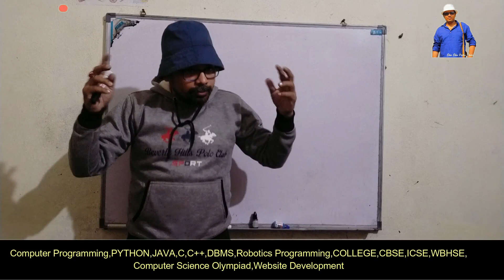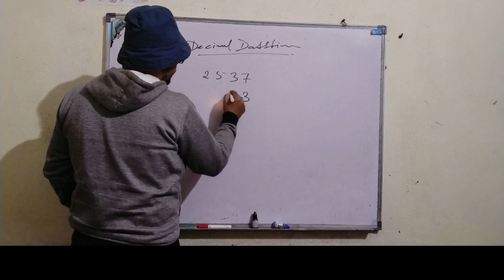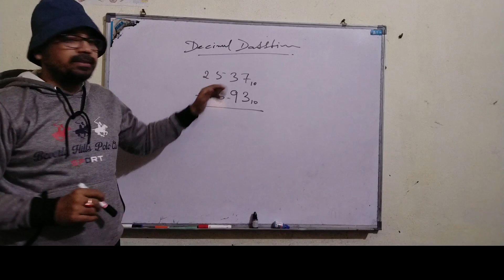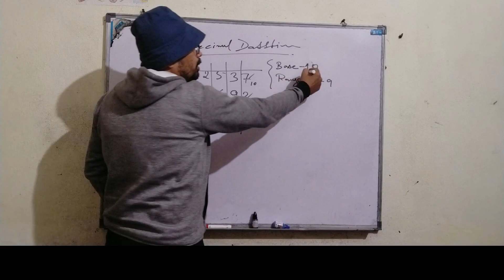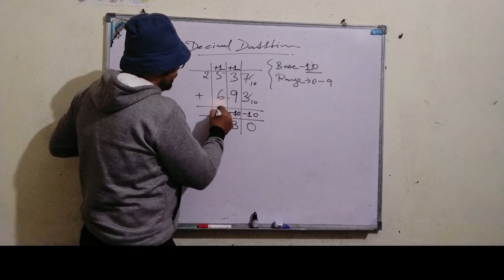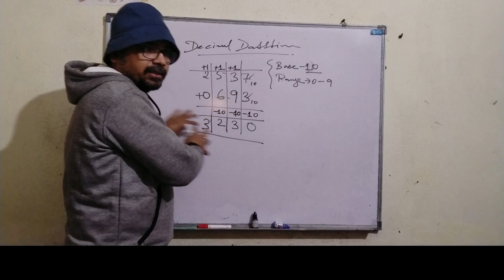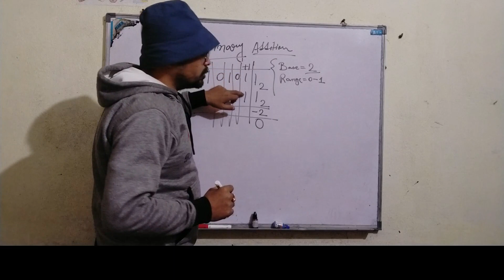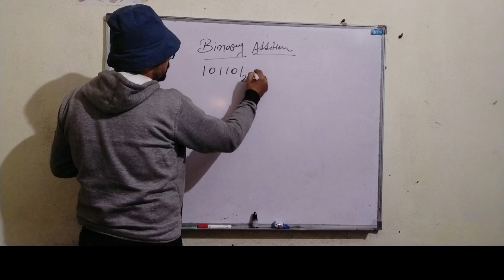Decimal ও Binary system এ যোগ কিভাবে করা হয় |Computer Number System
How to add in Decimal and Binary system
Decimal ও Binary system এ যোগ কিভাবে করা হয়
Debasish Debnath sir
Durgapur DiCE Education
JOB & Education information
 QUESTION AND ANSWER EPISODE/ প্রশ্ন এবং উত্তর পর্ব
DURGAPUR DiCE EDUCATION,DEBNATH SIR,COMPUTER PROGRAMMING

Facebook Travel Group Link (For Travel Info.)
About us::
I have been involved in teaching for many years. Mainly associated with Skill Development Education. By 2020, more than 450 of my students are working in various government and non-government organizations. Many backward students are working efficiently in different organizations today. And today they are our pride. Board exam(Class 10, Class 12), JEXPO, VOCLET, JELET, and WBJEE working with all these exams that have gained all the experience. Students have seen a lot of common mistakes. There have been many stories made along the way. I think all these stories can be an inspiration to the next generation. That is why we want to tell these stories to everyone through this channel and spread our development work. You stay with us. Of course, we can meet your needs. If you like us, stay with us, thank you.